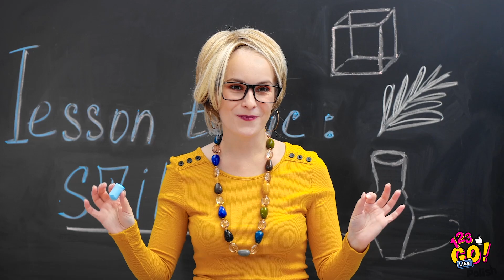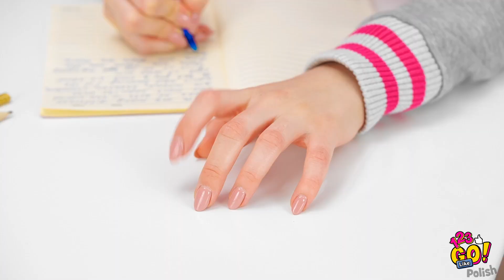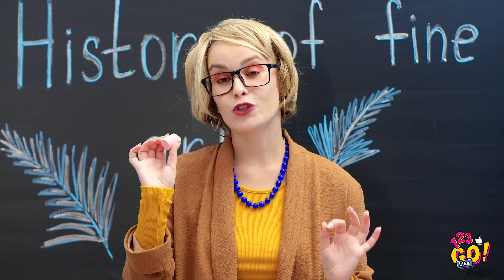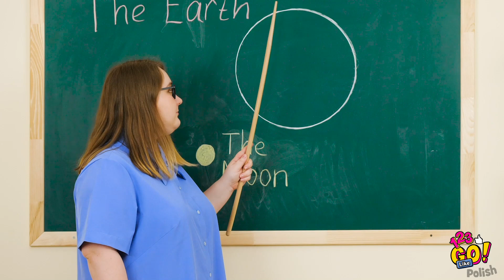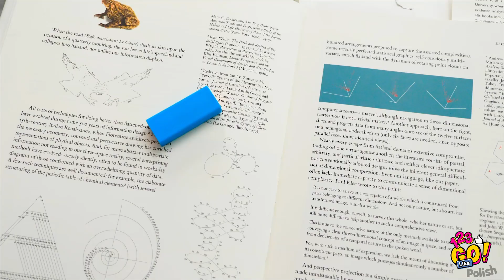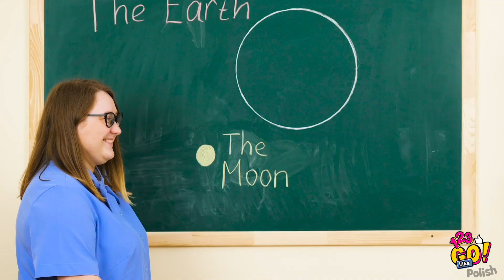PRZEMYCANIE JEDZENIA I SZTUCZKI ZE SZKOLNYMI PRZYBORAMI! || Śmieszne szkolne triki od 123 GO Like!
Szmuglowanie jedzenia jest o wiele prostsze, niż mogłoby się wydawać! Jeśli chcecie zajadać się w klasie różnymi pysznościami, nauczcie się naszych sprytnych sztuczek!

Zgadza się, mamy dla was kilka nowych genialnych szkolnych trików!

Niektórzy uważają, że mądrość pochodzi tylko z książek, ale na inteligencję można spojrzeć również z innej perspektywy. Cóż, jeszcze nie jest za późno, aby dobrze wykorzystać ten rok szkolny i miło spędzić czas na lekcjach.

Kiedy opanujecie te niesamowite triki, poczujecie się jak prawdziwi superbohaterowie! Już niedługo wszyscy będziemy ekspertami w szkolnych sztuczkach!